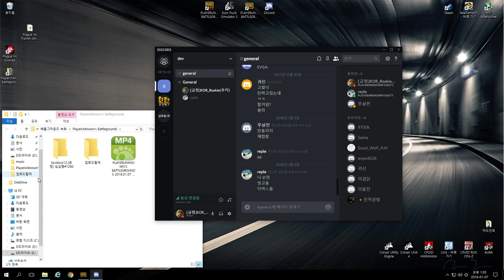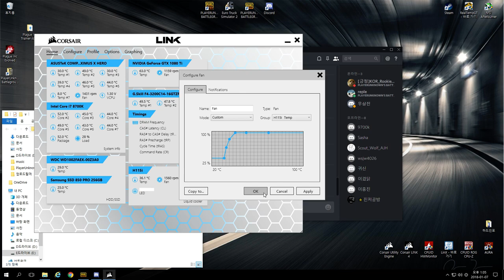[PUBG PC 1.0Ver] 노잼사..-_-